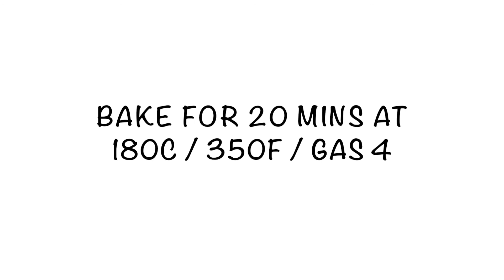Gluten-Free Cashew Chocolate Brownies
How to make gluten-free cashew chocolate brownies.